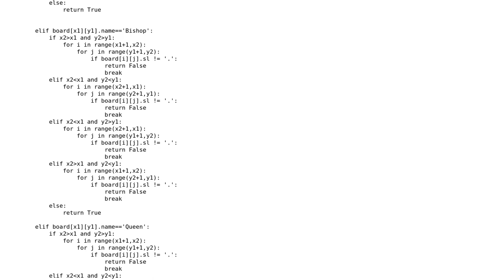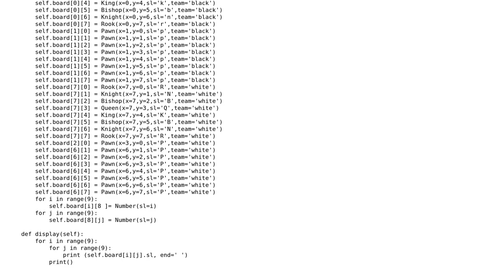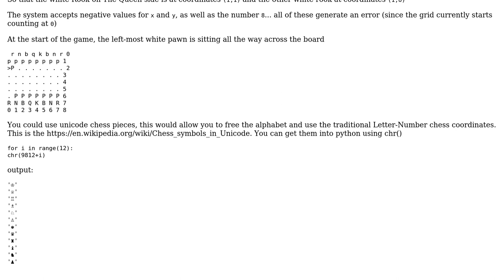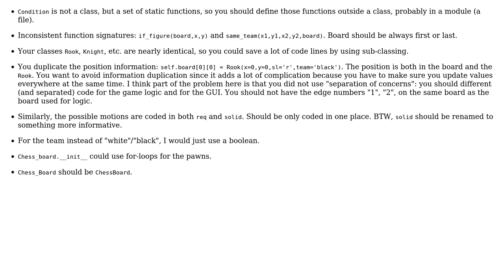Code Review: Chess game in Python - follow-up (2 Solutions!!)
Code Review: Chess game in Python - follow-up

With thanks & praise to God, and with thanks to the many people who have made this project possible! | Content (except music & images) licensed under CC BY-SA | Music | Images & others | With thanks to user toto2 user Rafail user PabTorre and the Stack Exchange Network Trademarks are property of their respective owners. You are responsible for your own actions.